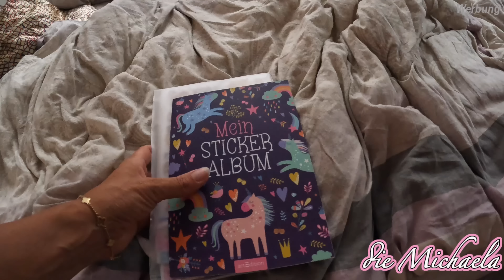Urlaub im Ruhrpott | Vanlife im Wohnwagen | auswandern 2022 | Daily Vlog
Was macht ihr beruflich:
wir arbeiten online, wenn Du Interesse hast online zu arbeiten, aber nicht so recht weißt wie und wo du starten kannst, schaue dir gerne mein Kostenloses Video dazu an mit einigen Tipps

diemichaela

Armband25

Nein

Calvino 2010
Livia 2021

Ja 💖

Bernd 1981
Michaela 1982

Seit 2014